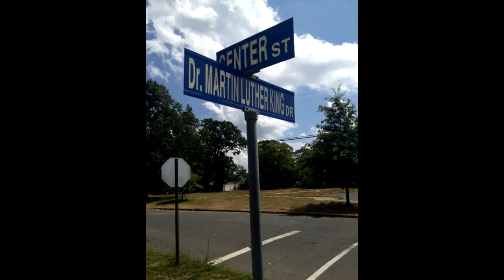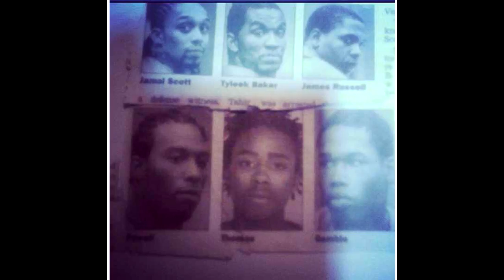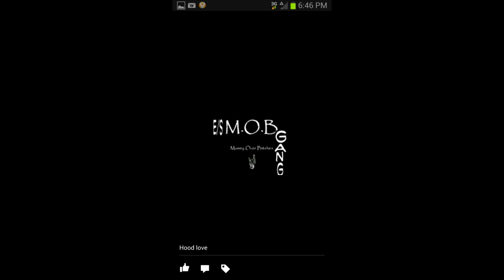Dottie Dough Feat Mazerati "Turn Up"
Dottie Dough Feat Mazerati
 "Turn Up"